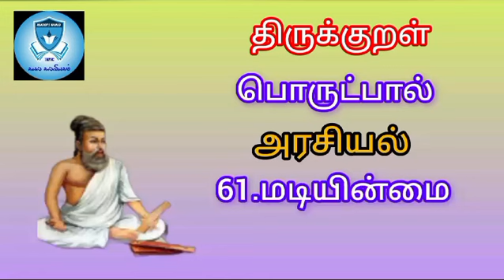தினம் ஒரு குறள்#609#tnpsc